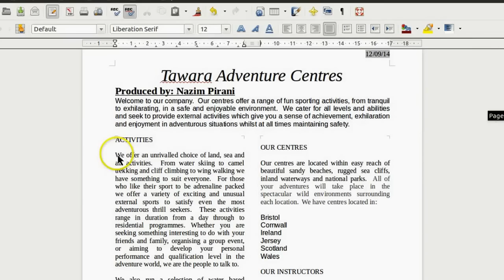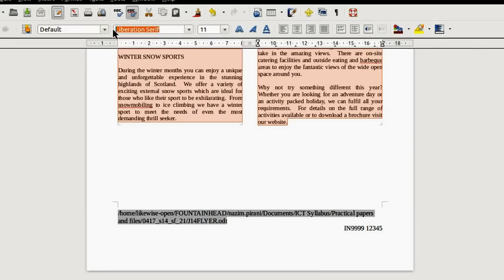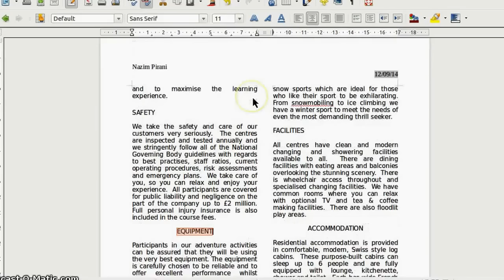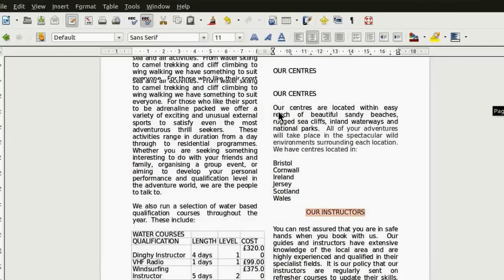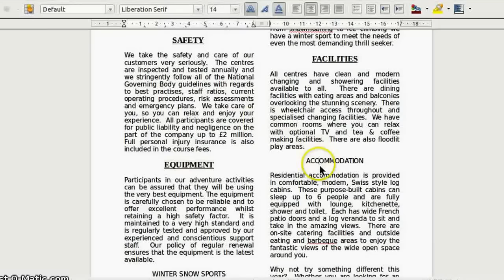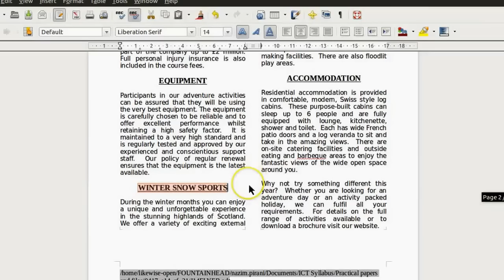Libreoffice Writer Text Formatting Continued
Text Formatting, Format Paintbrush